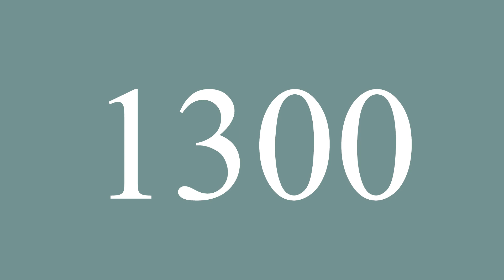How to Pronounce ''1300'' Correctly in French